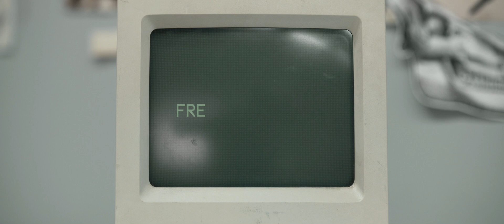Denne arten sprer seg langs kysten i Norge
Dette art som sprer seg med båter, og som har en enorm påvirkning på livet i havet.

Har du funnet havnespy? Rapporter gjerne på Artsobservasjoner

Takk til Åge Wee/Clean Ocean for henting og levering av Havnespy til episoden.

Innhold:
00:00 Intro
00:16 Fremmede arter
01:01 Dette er Havnespy
01:18 Konsekvenser
02:04 Fremmedartslista 2023
02:16 Artsdatabanken